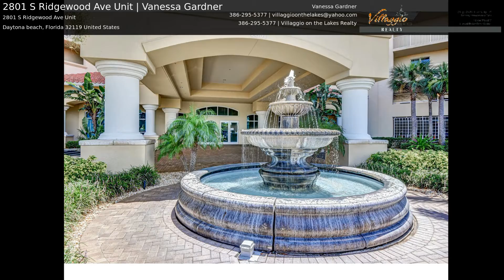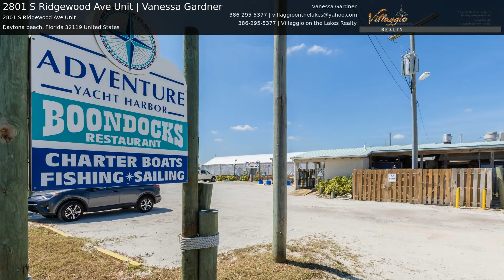2801 S Ridgewood Ave Unit | Vanessa Gardner